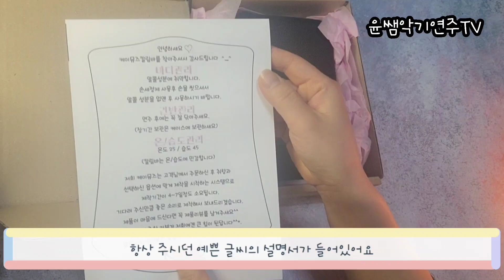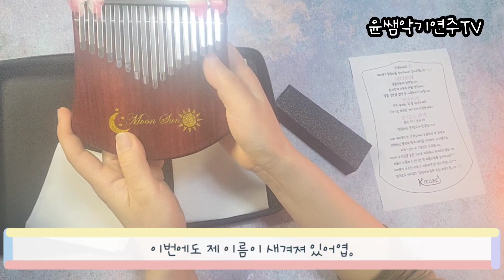케이뮤즈프린파덕칼림바/펄각인/그림각인/파덕나무칼림바/17key kalimba/thumb kalimba/thumb harf/엄지피아노/엄지하프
케이뮤즈 소리가 너무 좋아서..하나더 구입해봅니다.
무각인 최초 연주가 너무 틀리니 주의하세요..
언제쯤 각인없이 자연스러운 연주가 가능할까요?

I bought a new kalimba. Let's unbox it. I love K-Muse. Sounds good.